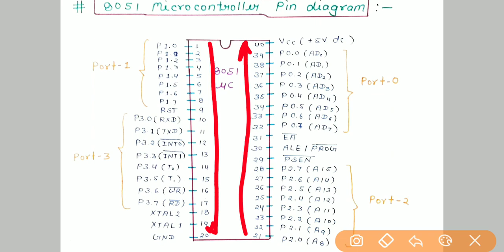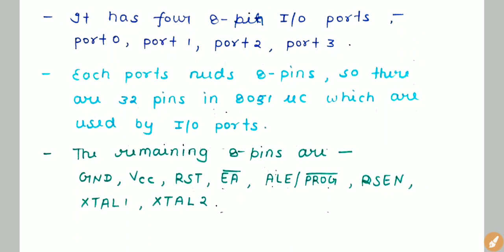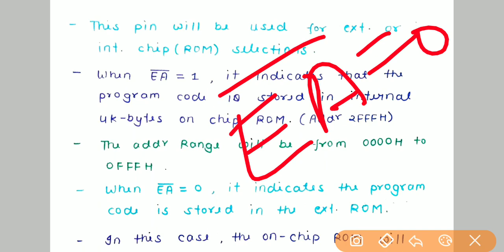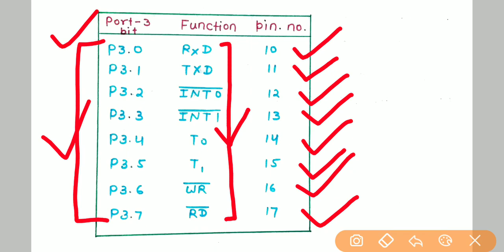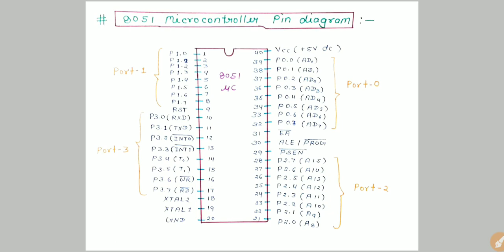8051 Pin Diagram//Microcontroller & Embedded System// lecture in hindi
Special Thanks
                                  Rahul Sir
                                  Om Prakash Sir
                                  Naveen Sir
                                  Pragyan Sir